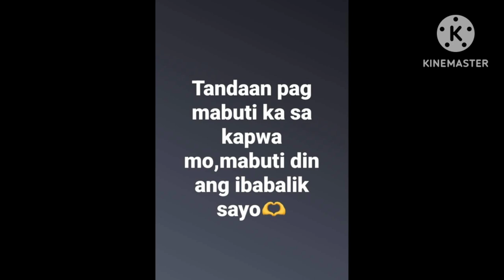HAPPY 2TH YEAR ANNIVERSARY KASANGGA